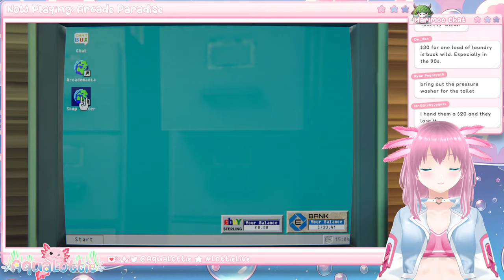【Arcade Paradise # 1】Welcome to Arcade Lottie!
This really does look like paradise! Is this my second home?! I feel like I fit in here!

ミ★ how to support me ★彡
As a small VTuber, any support will help me grow!
You can help me grow big and strong by:
- liking my videos on YouTube
- liking and retweeting my posts on Twitter

ミ★ rules ★彡
- no talk about political, negative current events or religion
- respect each other (and me)

ミ★ tags ★彡
Art: # LottieLust
Live: # LottieLive